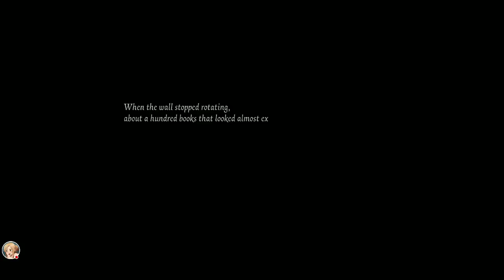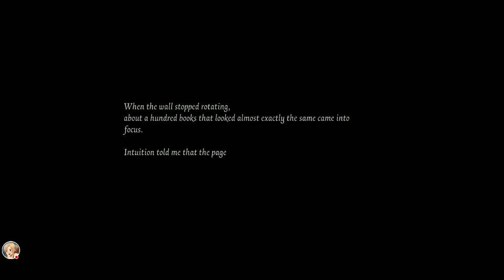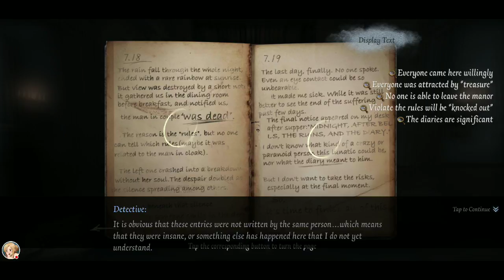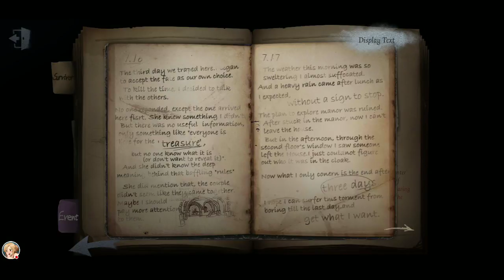Identity V [Global]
for downloads, links, and more